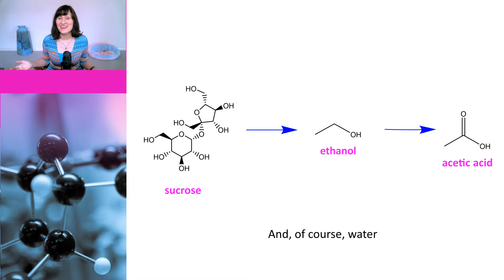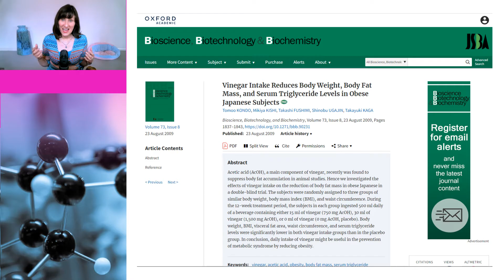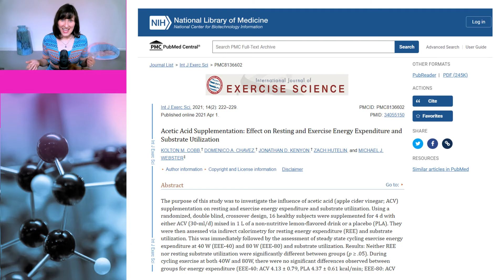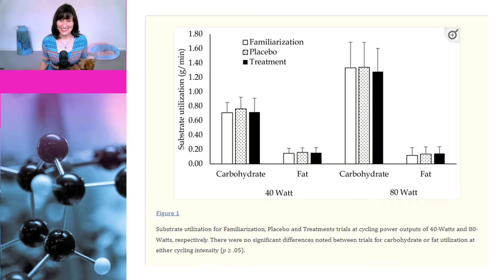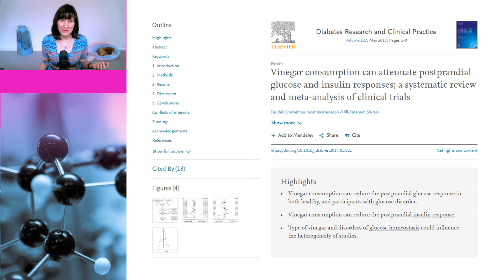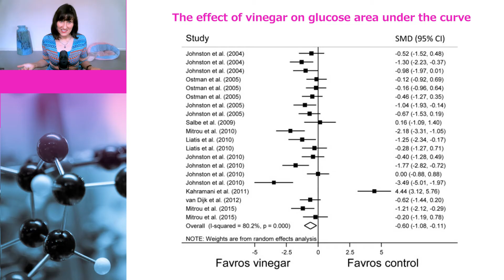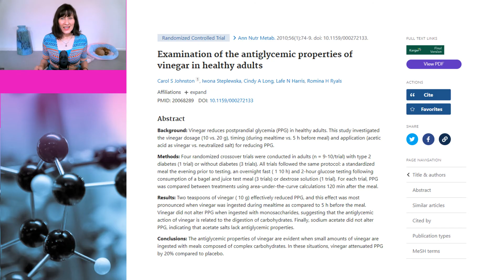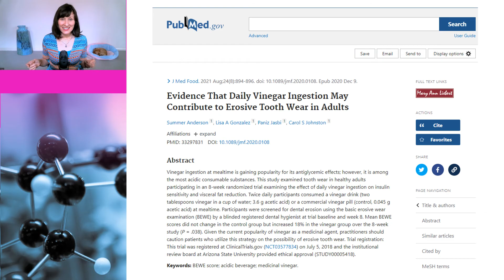Apple Cider Vinegar Weight Loss: Separating Facts from Fiction (The Science)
Dr Susan Oliver assisted by Cindy the dog fact check the claims being made for apple cider vinegar and weight loss. They go back to the science and look at how much weight you can expect to lose, how it works, how to take it, when to take it, and how to avoid tooth erosion and decay.

Chapters:

0:00 Introduction
1:22 Apple cider vinegar active ingredient
2:28 Clinical trial weight loss results
5:46 No effect on energy expenditure
7:07 Improves glucose response
9:19 How to consume apple cider vinegar
11:10 Avoiding tooth decay
12:36 Summary

Vinegar intake reduces body weight, body fat mass, and serum triglyceride levels in obese Japanese subjects

Acetic Acid Supplementation: Effect on Resting and Exercise Energy Expenditure and Substrate Utilization

Vinegar consumption can attenuate postprandial glucose and insulin responses; a systematic review and meta-analysis of clinical trials

Examination of the antiglycemic properties of vinegar in healthy adults

Commercial Vinegar Tablets Do Not Display the Same Physiological Benefits for Managing Postprandial Glucose Concentrations as Liquid Vinegar

Evidence That Daily Vinegar Ingestion May Contribute to Erosive Tooth Wear in Adults